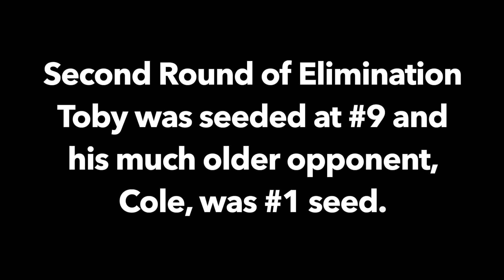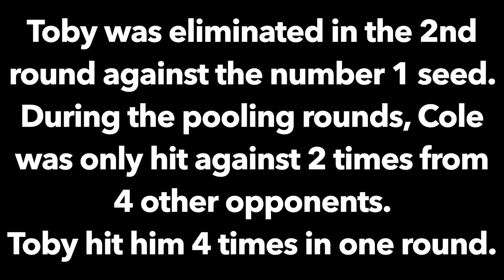Toby Pirate Olympics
Eleven year old Toby started fencing last year 2021.  This is his first official tournament.  This video is only the elimination bracket, the pool will be released in a separate video.

James Island

Filmed using Canon EOS 77D.

Edited on a MacBook Pro 13 with Final Cut Pro X and Motion 5

NEFFEX - Go!